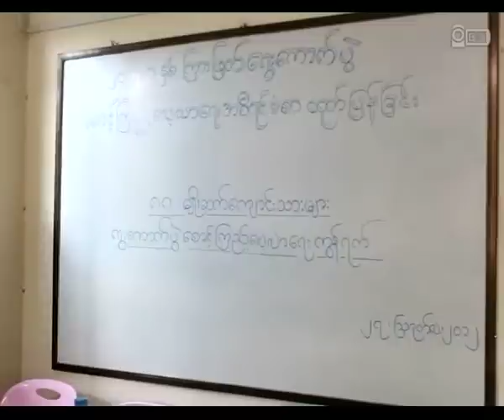88 Students proclaim report By Election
၈၈ မ်ိဳးဆက္ေက်ာင္းသားမ်ား ေရြးေကာက္ပြဲ အစီရင္ခံစာထုတ္ျပန္
၈၈ မ်ိဳးဆက္ေက်ာင္းသားမ်ားအဖြဲ႔ရဲ႕ ၂၀၁၂ ခုႏွစ္ ၾကားျဖတ္ေရြးေကာက္ပြဲ ေစာင့္ၾကည့္ေလ့လာေရး ကြန္ယက္က ၾသဂုတ္လ ၂၇ ရက္ေန႔ ထုတ္ျပန္တဲ့ အစီရင္ခံစာနဲပတ္သက္လုိ႔ အဲဒီေန႔မွာပဲ သတင္းစာ ရွင္းလင္းပြဲ ျပဳလုပ္ခဲ့ပါတယ္။ ၿပီးခဲ့တဲ့ ဧၿပီလ ၁ ရက္ေန႔ က်င္းပျပဳလုပ္ခဲ့တဲ့ ၾကားျဖတ္ေရြးေကာက္ပြဲမွာ စုံစမ္းျပဳစုထားတဲ့ ဒီအစီရင္ခံစာ နဲ႔ ပတ္သက္ၿပီး ၈၈ မ်ိဳးဆက္ ေက်ာင္းသားေခါင္းေဆာင္ ကုိကုိႀကီးက ရွင္းျပေျပာဆုိခဲ့သလုိ တဆက္တည္းမွာလည္း အစီရင္ခံစာ အၿပီးသက္အေခ်ာကုိ အခုမွထုတ္ျပန္ျဖစ္တဲ့ အေၾကာင္းအရင္း ကုိလည္း သူကဆက္ၿပီး ရွင္းျပခဲ့ပါတယ္။ဒီအစီရင္ခံစာထဲမွာ ၾကားျဖတ္ေရြးေကာက္ပြဲအတြင္း ဝင္ေရာက္ယွဥ္ၿပိဳင္ခဲ့ၾကတဲ့ လႊတ္ေတာ္ ကုိယ္စားလွယ္ေတြ ရဲ႕ ေျပာဆုိခ်က္ေတြ မဲဆႏၵရွင္ျပည္သူေတြ ရဲ႕ ေျပာဆုိခ်က္ေတြ ကုိထည့္သြင္း ေဖာ္ျပထား သလုိ ေရြးေကာက္ပြဲ ေကာ္မရွင္အေနနဲ႔ ေရြးေကာက္ပြဲ စည္းမ်ဥ္းစည္းကမ္းေတြနဲ႔ပတ္သက္လုိ႔ ရွင္းလင္းေဖာ္ျပရာမွာ နယ္စပ္ေဒသ မဲဆႏၵရွင္ျပည္သူေတြ ရွင္းရွင္း လင္းလင္းသိရွိေစဖုိ႔ သူတုိ႔ရဲ႕ တုိင္းရင္းသားဘာသာေတြနဲ႔ ရွင္းလင္း ေဖာ္ျပေပးဖုိ႔ အထူးလုိအပ္ေၾကာင္း ထည့္သြင္း ထားတယ္လုိ႔သိရပါတယ္။